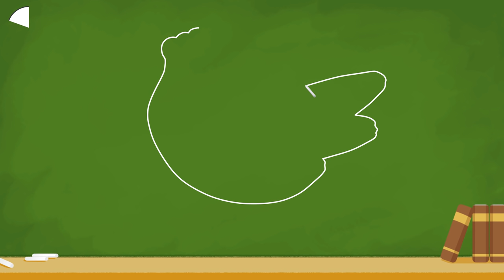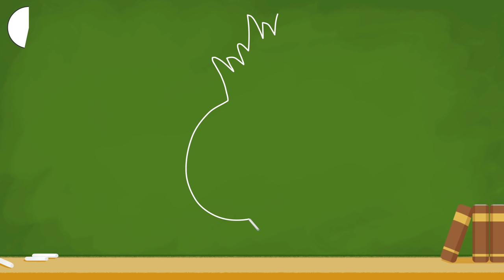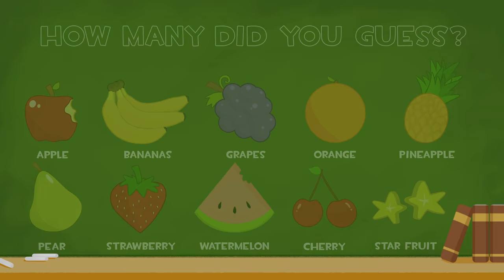Fruit Guessing Game for Kids! | CheeriToons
Do you know your fruit? Try and guess as many fruits as possible before the time runs out!

Welcome to CheeriToons!

The home of fun original songs, nursery rhymes and educational videos intended for teachers, parents and children of all ages to entertain and educate!

(ﾉ◕◡◕)ﾉ*:･ﾟ✧